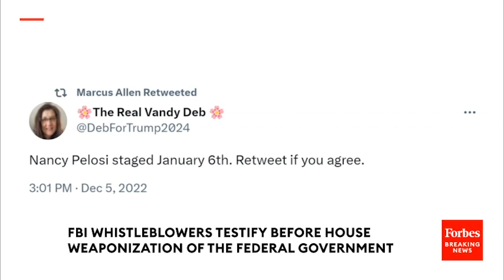'This Hearing Is A Vehicle To Legitimize The Events Of Jan. 6!': Linda Sánchez Slams GOP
Rep. Linda Sánchez (D-CA) slams the House Weaponization Committee hearing featuring FBI whistleblowers.